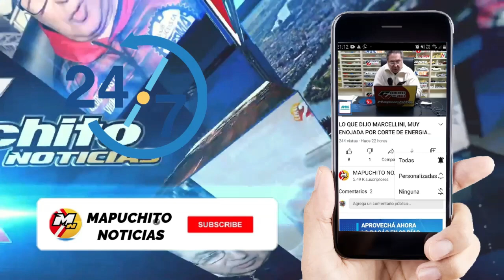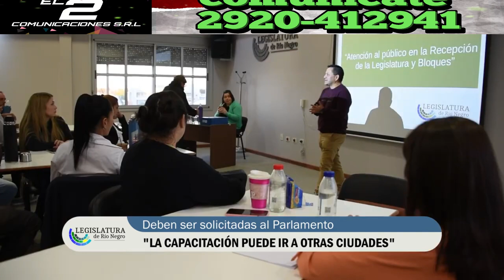LEGISLATURA CAPACITA EN EL CONCEJO VIEDMENSE